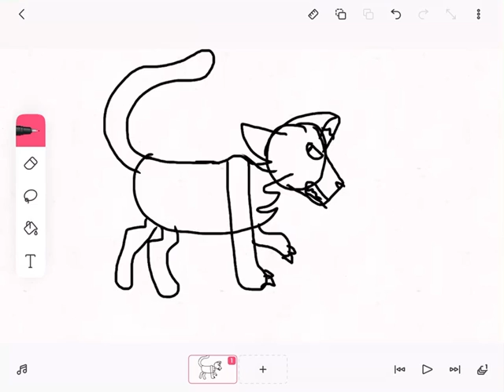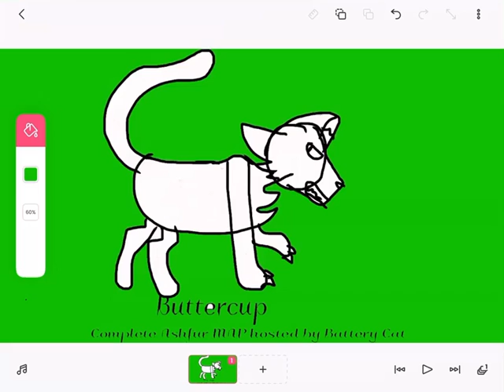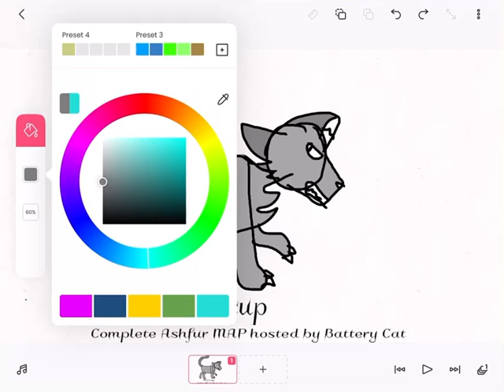• Buttercup MAP thumbnail contest • Ashfur map hosted by Battery Cat